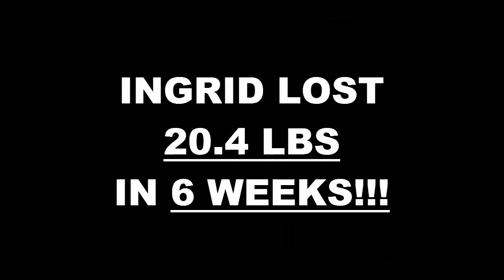Long Beach Fitness 6 Week Challenge Result - Ingrid Edwards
We will now check the result of Ingrid 's 6 week weight loss challenge!